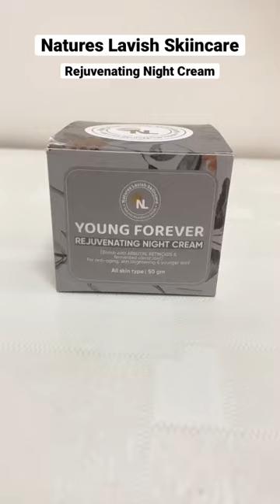Night time Skin Care Routine | Natures Lavish Skiincare | Retinol for Night time skin care